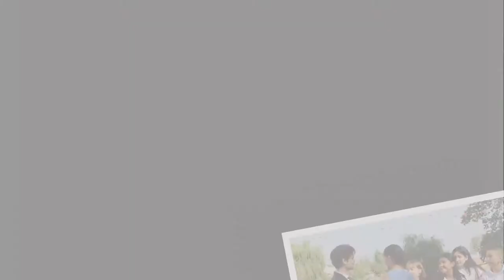International school of Kyrgyzstan - Activity Photos 2018-19